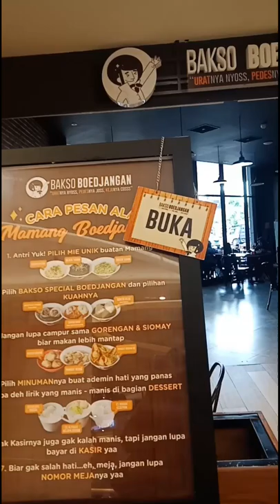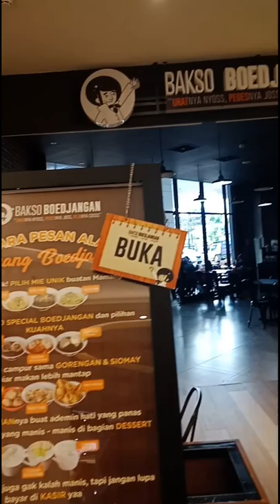BAKSO BOEDJANGAN MANTAP BANGEEETTT!!!